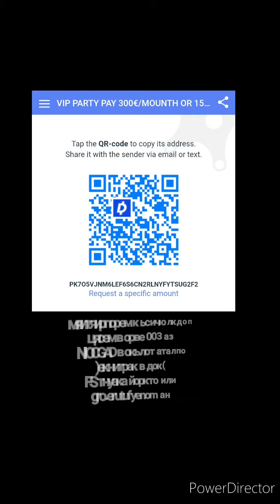29 января 2020 г.